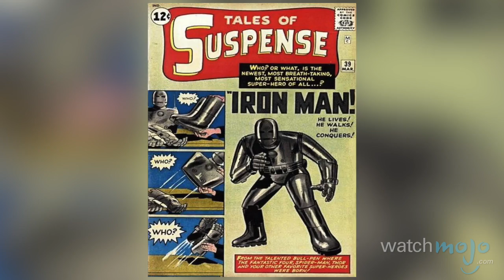Top 10 Iron Man Facts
He's been around for over 50 years, but he still has a few secrets hidden under his not actually made of iron armour. as we count down our picks for the Top 10 Iron Man Facts.

For this list, we are putting the focus more on real world facts as opposed to looking at specific plot points that occurred in the films or comics.

Special thanks to our users ninou78 and Andrew A. Dennison for submitting the idea using our interactive suggestion tool